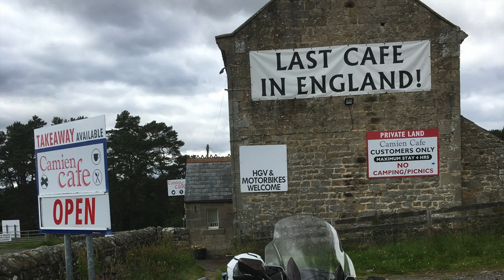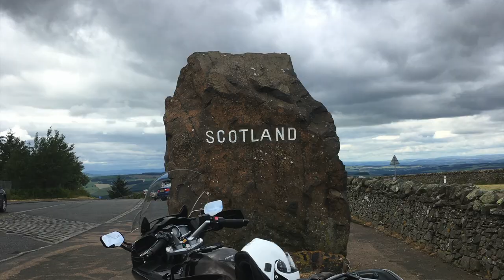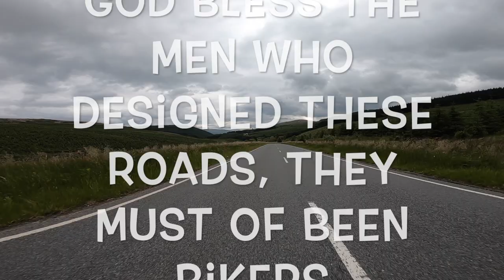A grand day out Grommet with music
422 miles on the FJR1300